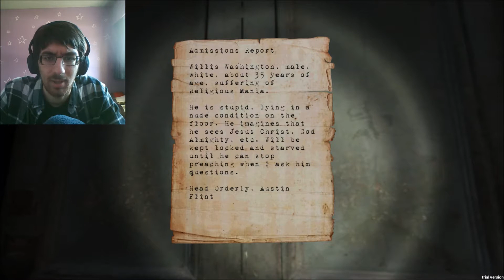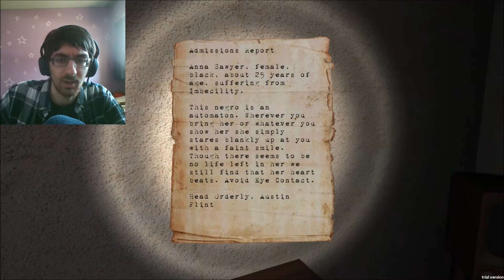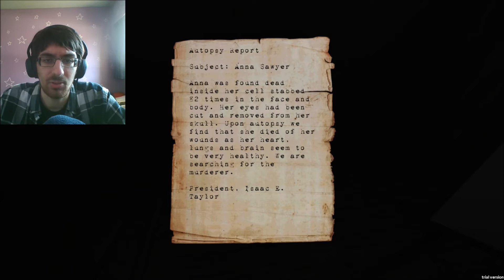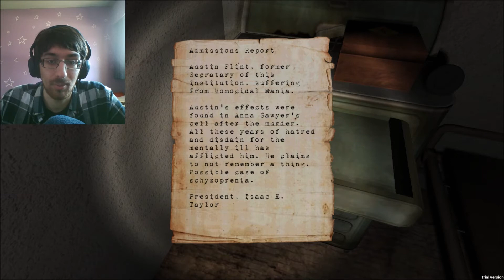WHAT IS EVEN HAPPENING... | No Escape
Will I ever escape the halls of No Escape? I think I'm going insane...!

(Also, sorry for the lack of a 3rd video last week. I'll just upload 4 videos this week to make up for it.)